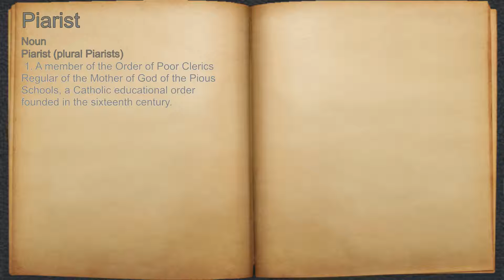What does Piarist mean?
A spoken definition of Piarist.

Intro Sound:
Typewriter - Tamskp